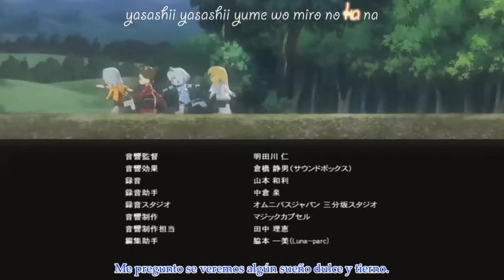Tales Of Symphonia OVA 3 Part [3/3]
Chavos y Chavas aqui la tercera y ultima parte del 3capitulo del OVA de Tales Of Symphonia. aaahhh ¿Porque le pasan esas cosas a Collete T_T?
Descubre que pasa en el capitulo final de la primera temporada de este increible OVA.

Derechos a sus respectivos dueños.(Este video no tiene fines de lucro) Agradecimientos a Nanikano Fansubs por doblar esta serie.